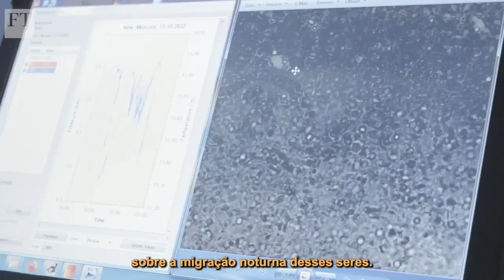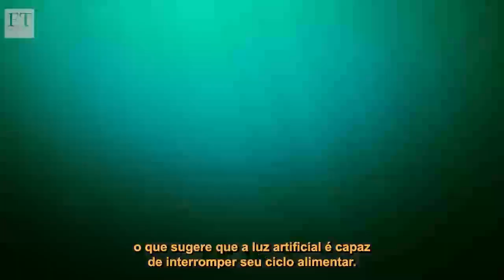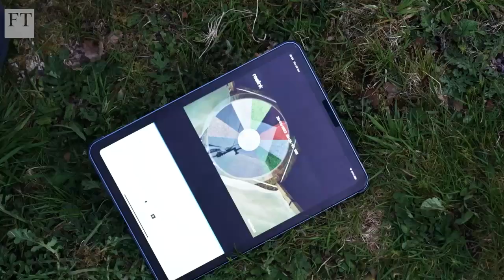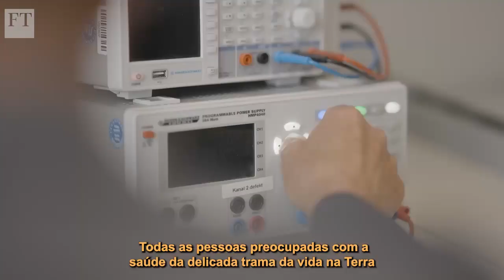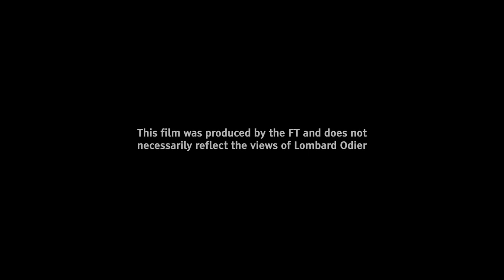Poluição luminosa é mais nociva do que se imaginava para os seres vivos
A luz artificial tem demonstrado ser uma ameaça crescente à biodiversidade. É prejudicial a insetos polinizadores, a morcegos e a uma série de outros seres vivos, entre os quais o zooplâncton, que continua sendo parte decisiva da cadeia alimentar aquática. Mas, como explica o editor de ciência do “FT”, Clive Cookson, os cientistas estão descobrindo maneiras relativamente simples de iluminar a noite de forma harmônica com a natureza.

Estamos perdendo a noite. A escuridão natural e as estrelas estão sendo dominadas pela luz artificial. A luz artificial que propagamos em grandes quantidades todas as noites é tão poderosa. A maioria das pessoas da América do Norte e Europa nunca viu a Via Láctea. A poluição luminosa é, sem sombra de dúvida, uma má notícia para os observadores de estrelas. Mas, o que mais alarma os cientistas é a crescente evidência de sua contribuição para a perda de biodiversidade.

Experimentos pioneiros realizados em todo o mundo, como este desenvolvido ao norte de Berlim, mostram como a influência da luz artificial vai muito além do que se pensava até agora, até mesmo dentro da água. Estamos aqui no Lago Stechlin, que é um dos lagos mais profundos e com águas mais claras do norte da Alemanha. O lago é também um laboratório ao ar livre, onde estuda-se o zooplâncton - seres microscópicos essenciais para sustentar a vida sobre a Terra. Essas podem até ser coisas pequenas. Mas é a biomassa mais importante dentre a grande quantidade de organismos do mundo inteiro. Eles comem algas. E estão sendo comidos por peixes. São, portanto, um componente muito decisivo da cadeia alimentar aquática. Os cientistas que trabalham aqui desenvolveram conjuntamente uma câmera de alta resolução e um programa de computador de Inteligência Artificial (IA). Vou, então, mergulhar uma câmara. Vamos ver.